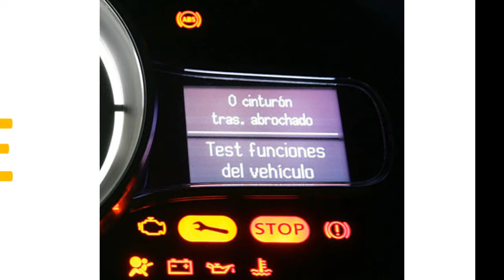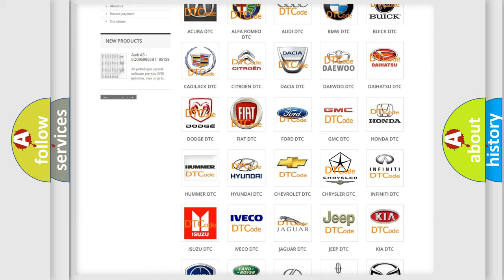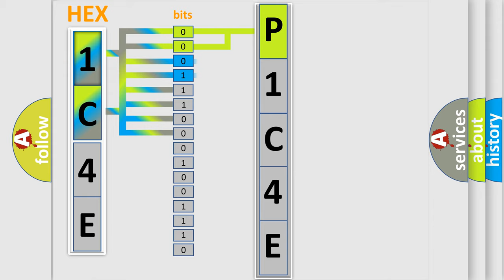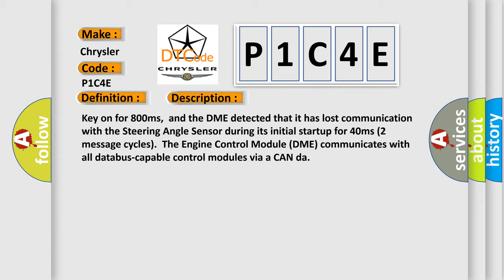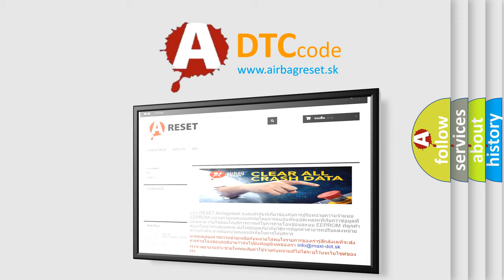DTC Chrysler P1C4E Short Explanation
Contents:
0:21 Basic DTC analysis according to OBD2 protocol standard.
1:48 Insight into programming
2:58 A diagnostically understandable description of the Diagnostic Trouble Code
3:05 Basic error definition

Make
Chrysler
Code
P1C4E
Definition
Lost Communication With Steering Angle Sensor Module
Description